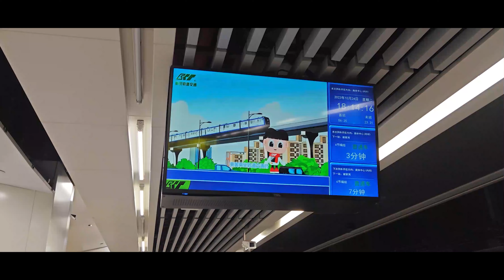Chongqing Rail Transit Loop Line,Xiejiawan Station-Xiejiawan Station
The operating mileage of Chongqing’s rail transit loop is 50.80 kilometers [33], with a total of 33 stations.